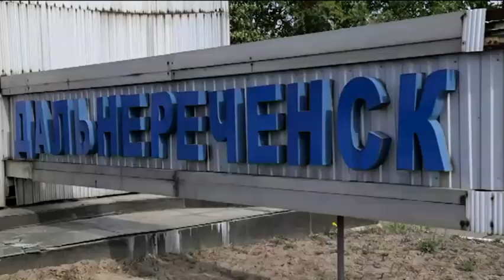Байкеры Уссурийска пересели на советские мотоциклы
Члены клуба «Айрон Тайгерс» решили проверить раритетную технику на прочность и устроили пробег до Хабаровска и обратно. Там как раз отмечалось открытие сезона. Но не все железные кони выдержали испытание.